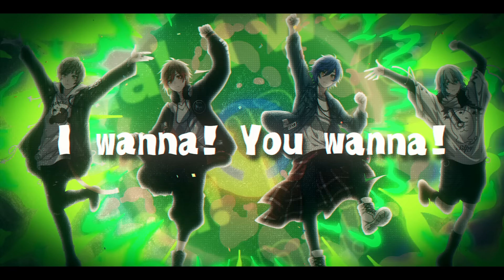クレノア - I wanna! You wanna! / ROF-MAO 歌ってみた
『さあ とびきりの夜を 可憐に打ち上げろ』

◆おすすめ歌ってみた

【アカペラ】男4人が歌う『トウキョウ・シャンディ・ランデヴ』のここがすごい

◇おすすめオリジナル曲

〇ご本家様(敬称略)

■ROF-MAO(ろふまお)とは
VTuberグループ「にじさんじ」に所属する、
加賀美ハヤト/剣持刀也/不破湊/甲斐田晴の4名が集った男性ユニット。
YouTubeでのバラエティ企画や音楽活動を中心に幅広く活動中！
男女どちらからも愛される面白くてカッコイイユニットを目指している。

●歌

●作詞・作曲・編曲 : 首藤義勝

●Guitar : 吉田喜一(神はサイコロを振らない)
●Bass & All Other Instruments : 首藤義勝

●映像・イラスト: 火種
Typography: 火種 / みやざわえそら